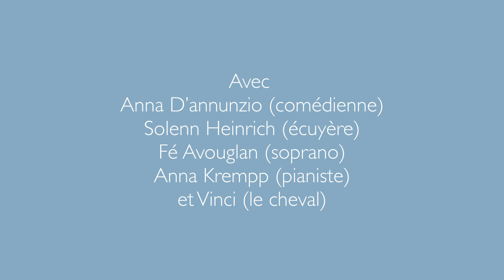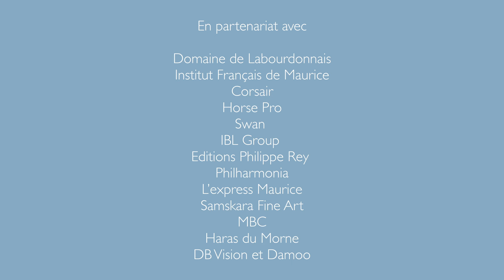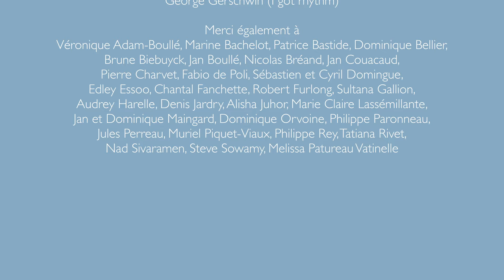Equinoxes : à découvrir en vidéo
Ce spectacle conçu autour des poèmes de Jean Fanchette extraits de l’Ile Equinoxe associant au texte l’art équestre, le chant lyrique et le piano, donnait chair à l’œuvre de l’homme de lettres, également éditeur et neuro-psychiatre – né à Rose-Hill en 1932 et disparu à Paris en 1992.